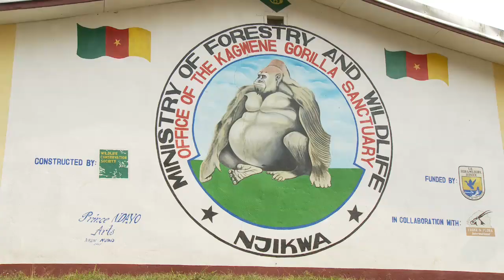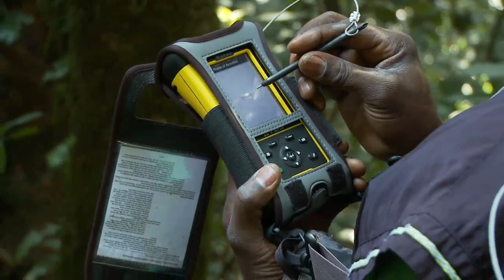Cross River Gorilla Conservation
The North Carolina Zoo's commitment to wildlilfe extends far beyond its gates. A case in point is the Zoo's work on behalf of the Cross River Gorilla, a unique species found only in the remote highlands of Nigeria and Cameroon. Dr. Richard Bergl, the Zoo's Curator of Conservation and Research, has been working for the last ten years to learn more about this deeply endangered animal.

Once considered extinct due to the impacts of habitat loss and hunting, the Cross River Gorilla now numbers about 300 individuals. Dr. Bergl, in conjunction with government agencies and other conservation organizations, has developed a research program designed to better understand what habitat remains for the species, and to understand how the species itself is distrubuted within that habitat. Using a variety of technologies, including satellite imagery and handheld computers, the Cross River Gorilla team is collecting valuable data that will be used to ensure the survival of the species far into the future.